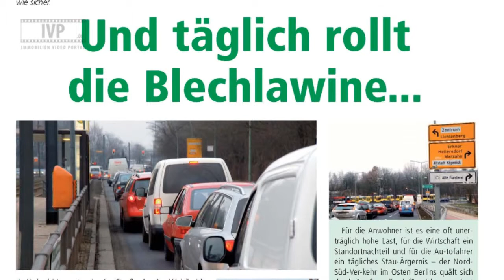IVP-NEWS April 2010